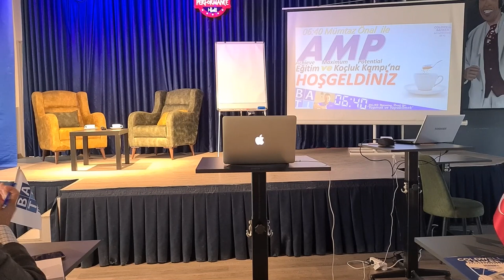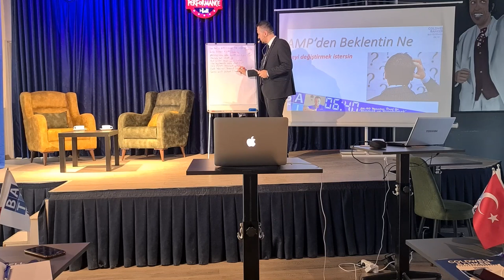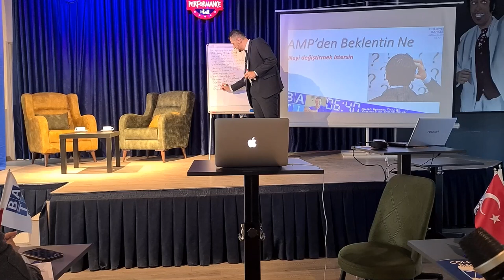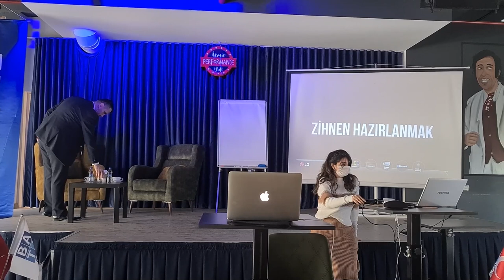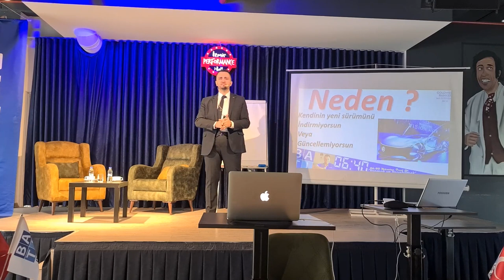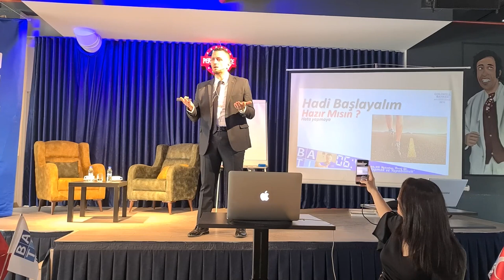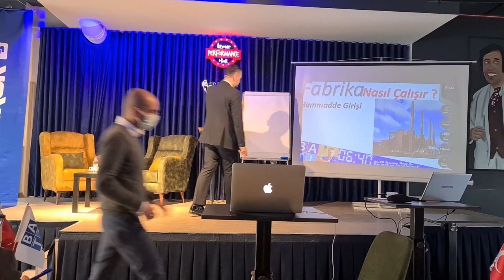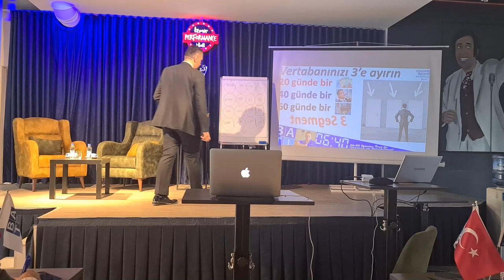Mümtaz Önal 0640 ile Gayrimenkul Eğitim Ve Koçluk Kampı 1. Gün